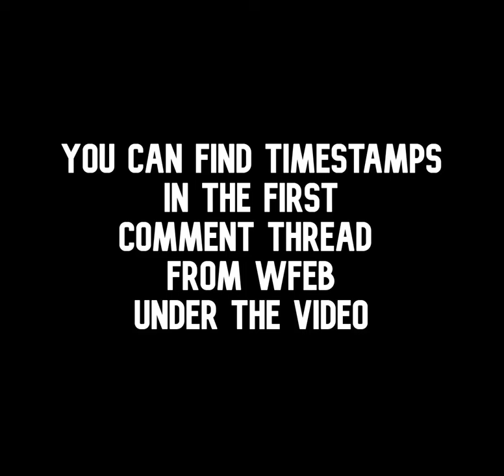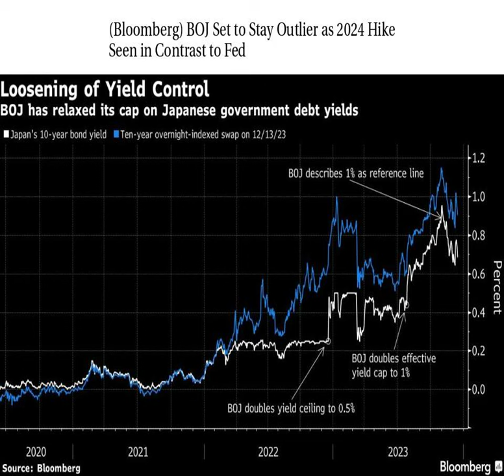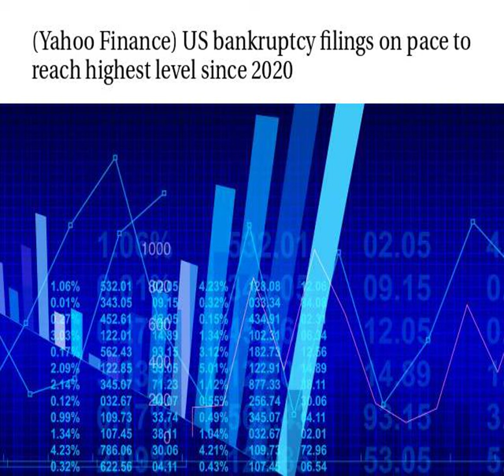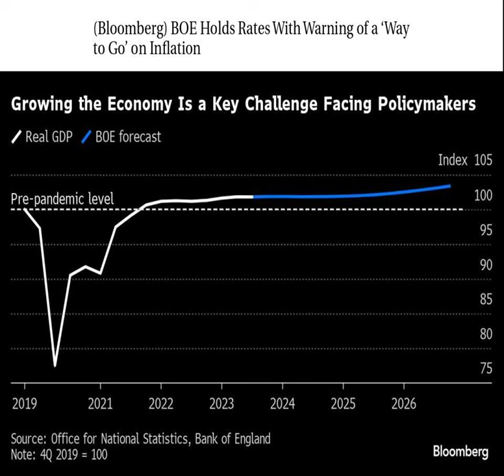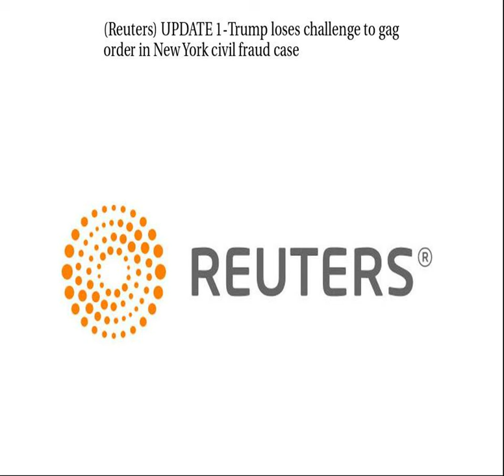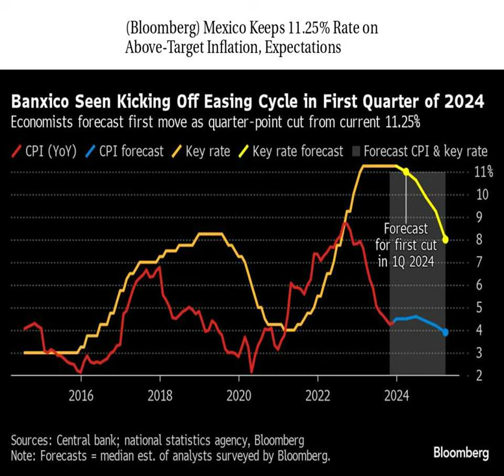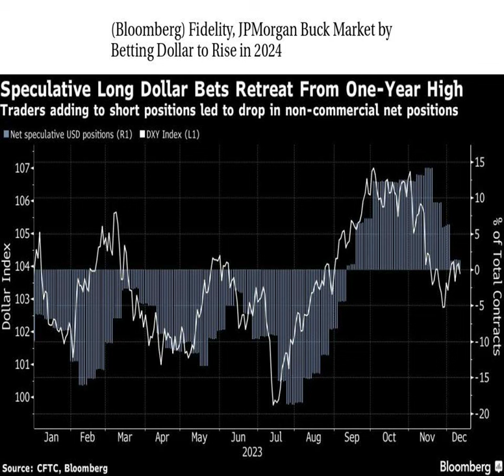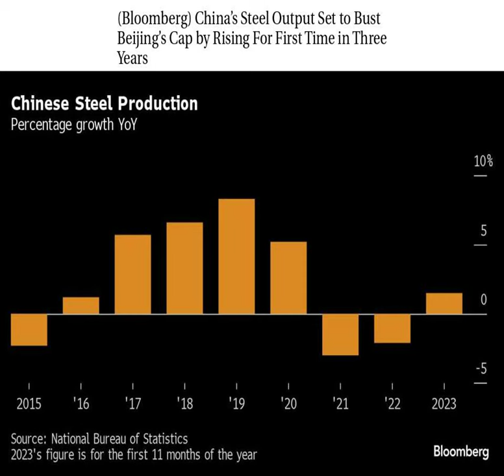Worldwide Finance/Economic/Business Daily News 12/15/2023